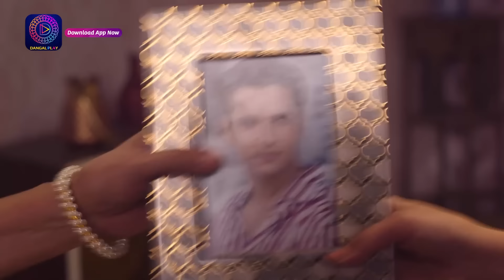Mann Sundar | মন সুন্দর | Mini Episode - 98 | ছোট পর্ব - 98 | Enterr10 Bangla